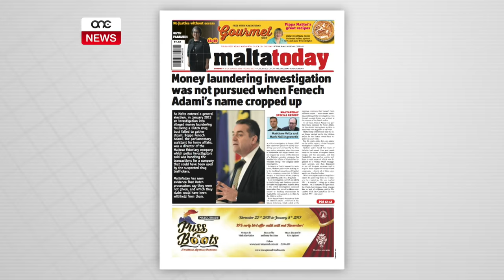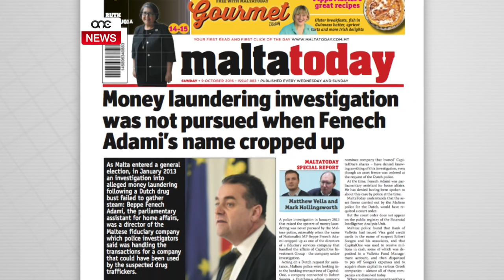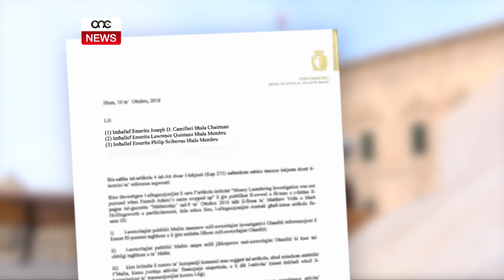IL-ĦASIL TA’ FLUS MEQJUS REAT SERJU.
ONE.COM.MT - Għal liġi maltija reat ta’ ħasil ta’ flus huwa meqjus bħal reat serju fejn saħħansittra jwassal biex persuna tgħaddi ġuri. Dan l-aħħar smajna ħafna dwar ħasil ta’ flus meta isem l-viċi kap nazzjonalista tfaċċa f’investigazzjoni b’rabta ma’ każ b’xamma kbira ta’ ħasil ta’ flus.